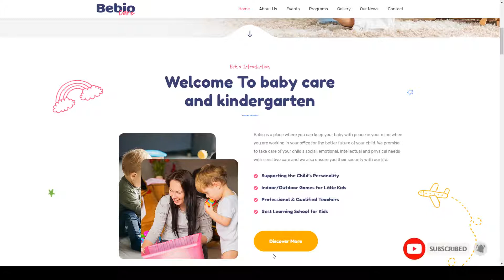Bebio - Kindergarten and Baby Care WordPress Theme schools business Website Builder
Columns 3

 Layout Responsive

 Tags baby care, business, child care center, children, day care, education, kids, kids school, kindergarten, nursery, preschool, primary schools. child care, schools, university